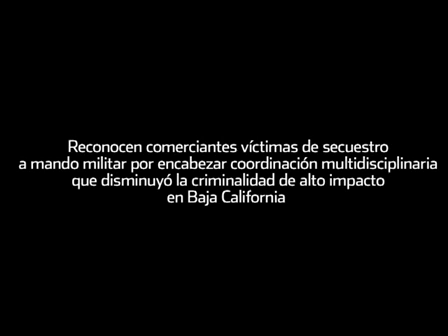Brindan reconocimiento al General Duarte Mújica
Comerciantes afiliados a la Cámara Nacional de Comercio, algunos de ellos rescatados por el Ejército tras ser secuestrados por la Delincuencia Organizada, ofrecieron un reconocimiento al Comandante de la II Región Militar, Alfonso Duarte Mújica por encabezar la coordinación multidisciplinaria que disminuyó la criminalidad de alto impacto en Baja California.